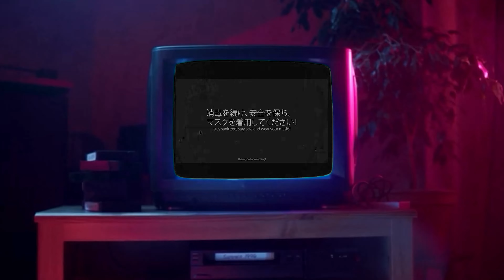RAW NG MUNTAJ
PANDEMIC DAYS
1 like = 1 pandemic